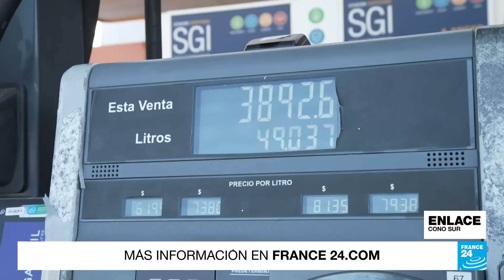La inflación impacta cada vez más la economía de los uruguayos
En esta edición de Enlace Cono Sur, desde Uruguay, hablamos sobre la incidencia de la inflación en el país, la más alta desde diciembre de 2020. La inflación es un tema que agobia a muchos países del mundo en estos momentos, y la nación sudamericana no es la excepción. Según recientes encuestas de opinión pública, el poder adquisitivo es el tema que más preocupa hoy en día a los uruguayos. También conoceremos cómo los exportadores en Uruguay se han visto afectados por la guerra en Ucrania.